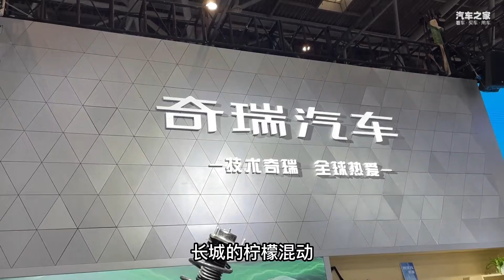混动专用1.5T+铝合金后悬？鲲鹏e+四驱版的底盘解读